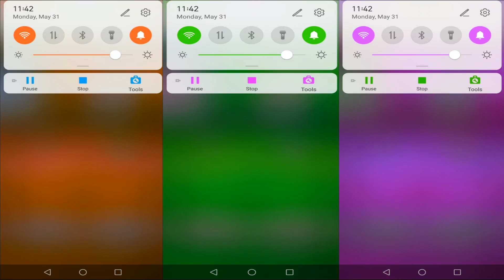Sonic Dash VS Metal Sonic VS Doctor Eggman VS Zazz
He is an evil ultra-high performance Badnik version of Sonic the Hedgehog created by Dr. Eggman for the sole purpose of destroying Sonic. The brainchild of Eggman, he is by far the doctor's greatest Badnik enemy robot creation. Deployed during Eggman's operations on Little Planet, Metal Sonic confronted Sonic in battle and lost, though he would repeatedly return to challenge Sonic and his allies. Modeled with extreme accuracy after Sonic, Metal Sonic not only resembles his template but can also imitate his moves and achieve velocities matching and even exceeding those of Sonic's.